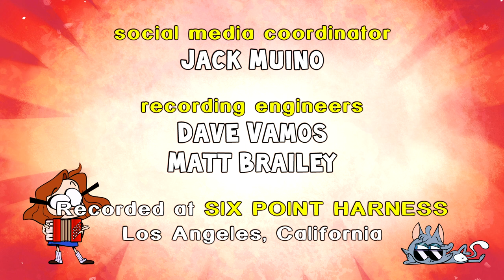Ollie & Scoops Quickies #1: At the Vet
Hey, it's the first installment of Ollie & Scoops Quickies!

CREDITS:

Created, Produced, and Directed by
Nico Colaleo

Cast:
Kimmy Robertson as Ollie
Eric Bauza as Scoops
Grey Griffin as Nurse

Written by
Nico Colaleo

Storyboard Artist
Carpals Terterian

Character Designers
Natasha Weir
Dimitri Morake

Animation
Josh Palmer

Edited by
Nico Colaleo

Background Artists
Marrow Maniac
Kasey Uhter

"Ollie & Scoops" Theme Composer
Dave Neff

End Credit Animator
Lorenzo Estrada

Jack Muino

Recording Engineers
Dave Vamos
Matt Brailey

Recorded at SIX POINT HARNESS in Los Angeles, California

→ OLLIE & SCOOPS POSTERS! ←

→ FOLLOW Ollie & Scoops on Social Media! ←